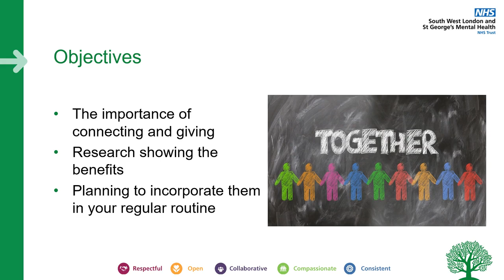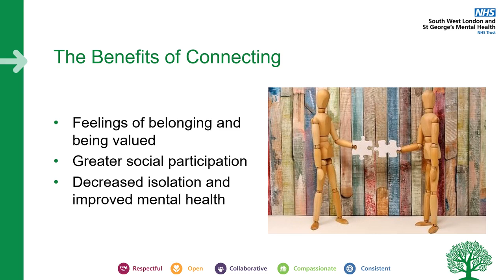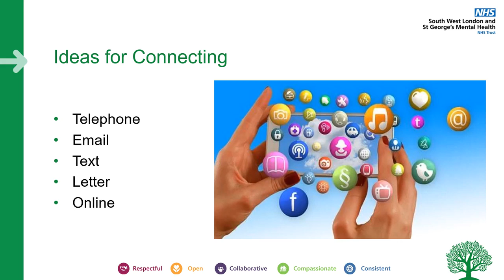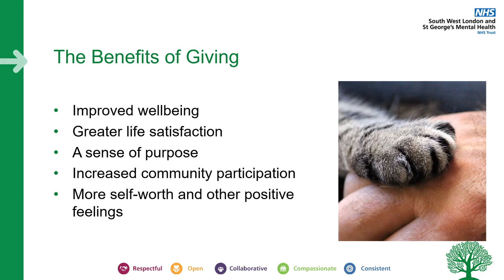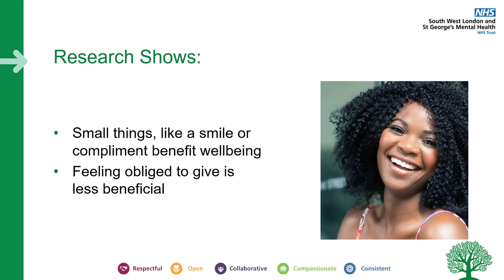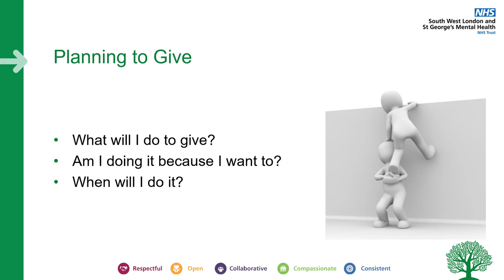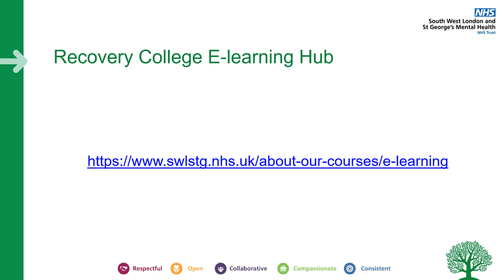5WTWp3 - archived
In this video, we highlight the importance of connecting with others to help improve your wellbeing. We stress how engaging with them more often can help you to connect to them, feel that you belong, and that you are activity participating in your community. We also highlight how helping others by making the effort to smile or simply say hello can also have a big impact on your feelings, confidence, and boost your wellbeing.